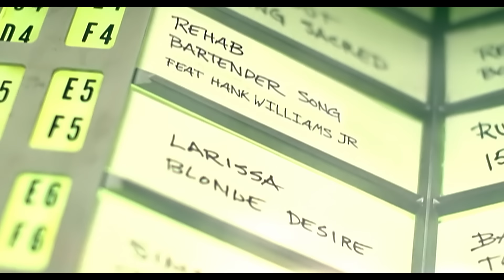Bartender Song (Sittin' At A Bar) (Nashville Country Version)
Official Music Video for Bartender Song (Sittin’ At A Bar) performed by Rehab ft. Hank Williams Jr.

Listen Now to Bartender Song (Sittin’ At A Bar)

Music video by Rehab performing Bartender Song (Sittin' At A Bar). YouTube view counts pre-VEVO: 1,875,638. (C) 2008 Universal Republic Records, a division of UMG Recordings, Inc.